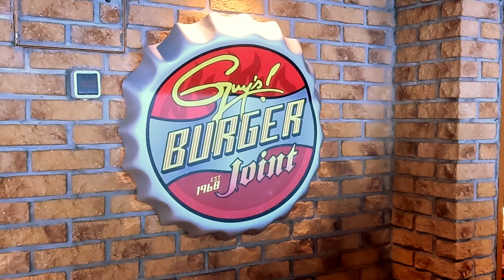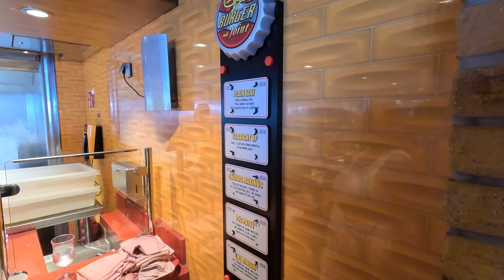Carnival Jubilee | Guy's Burger Joint | November 2024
Guy's Burger Joint is a popular dining venue on Carnival Cruise Line ships, offering complimentary, freshly prepared burgers crafted by celebrity chef Guy Fieri. Established in 2011, this poolside eatery has become a favorite among cruisers for its flavorful burgers and hand-cut fries.

**Menu Highlights:**

The menu features five signature burgers:

- **Plain Jane**: A classic 80/20 ground chuck patty on a grilled roll, available with or without "super melty cheese" (SMC).

- **Straight Up**: Includes SMC, lettuce, tomato, onion, pickle, and Guy's signature "donkey sauce," a blend of mayonnaise, garlic, mustard, Worcestershire sauce, salt, and pepper.

- **The Ringer**: A Straight Up burger topped with a crispy onion ring and Guy's bourbon and brown sugar-based barbecue sauce.

- **Pig Patty**: Features a crispy bacon patty with SMC, lettuce, tomato, onion, pickle, and donkey sauce.

- **Chilius Maximus**: A Straight Up burger topped with an onion ring and chili, omitting the standard lettuce, tomato, onion, and pickle.

Each burger is accompanied by hand-cut fries seasoned with Guy's signature blend. A toppings bar allows guests to customize their burgers with various condiments and extras.

**Availability:**

Guy's Burger Joint is available on all Carnival Cruise Line ships, including:

- Carnival Breeze
- Carnival Celebration
- Carnival Conquest
- Carnival Dream
- Carnival Elation
- Carnival Freedom
- Carnival Glory
- Carnival Horizon
- Carnival Legend
- Carnival Liberty
- Carnival Magic
- Carnival Miracle
- Carnival Panorama
- Carnival Paradise
- Carnival Pride
- Carnival Radiance
- Carnival Spirit
- Carnival Splendor
- Carnival Sunrise
- Carnival Sunshine
- Carnival Valor
- Carnival Venezia
- Carnival Vista
- Mardi Gras

The restaurant typically operates from noon to 6 p.m., serving lunch and early dinner. Operating hours may vary by ship and itinerary, so it's advisable to check the Carnival HUB app for specific times during your cruise.

For those with dietary preferences, veggie burgers are available upon request. Additionally, gluten-free buns are offered, and the fries are cooked in a separate fryer to accommodate gluten sensitivities.

Overall, Guy's Burger Joint provides a casual and flavorful dining experience, enhancing the culinary offerings aboard Carnival Cruise Line ships.

"Brian's UTube Channel" is your go-to destination for an eclectic mix of high-energy and visually stunning content. Whether you're passionate about biking, fascinated by breathtaking drone footage, or a dedicated fan of Nebraska athletics, this channel has something for everyone. In addition to these core themes, you'll find a variety of other engaging videos that cover a wide range of topics, ensuring there's always something new and interesting to explore. Join Brian on his adventures and discover a channel where excitement meets creativity!